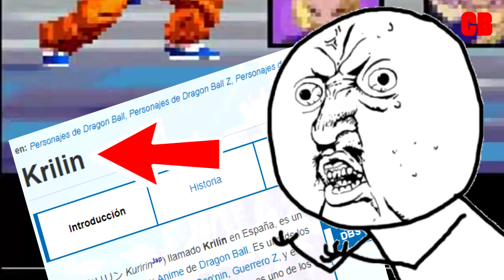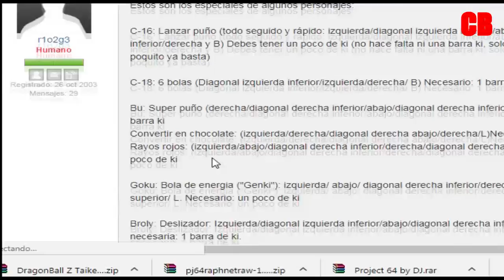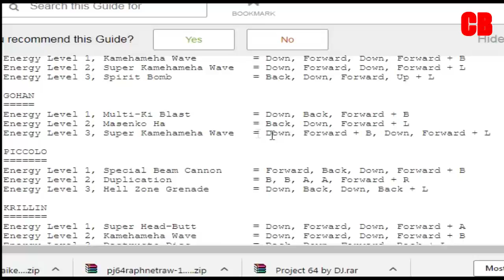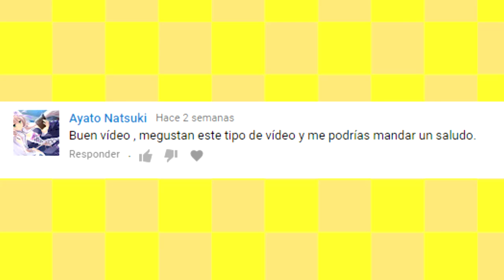LOQUENDO JUEGOS OBRA DEL INODORO #16 - DRAGON BALL Z TAIKETSU (GBA)